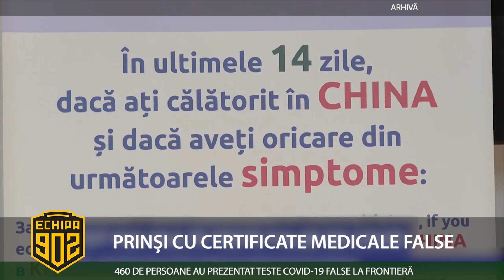PRINȘI CU CERTIFICATE MEDICALE FALSE